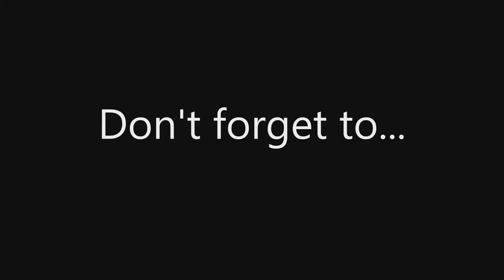Coppa Paolino Teodori hill climb In 51.883 - Trailmakers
This is probably the hardest hill climb race in Trailmakers, but it's also the best one.

Video suggestions are always appreciated